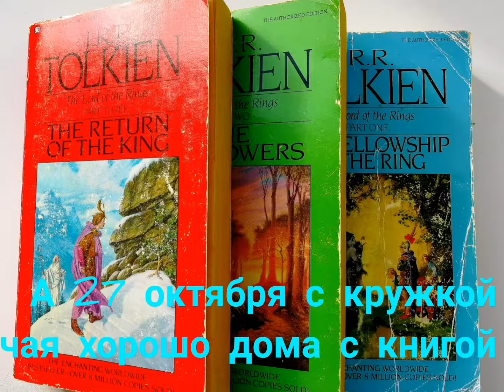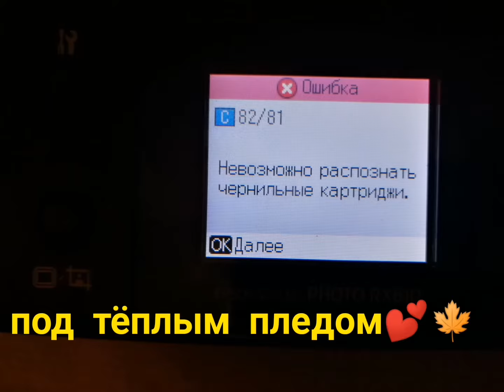Сентябрь в октябре✔️ 2020🧧СПб